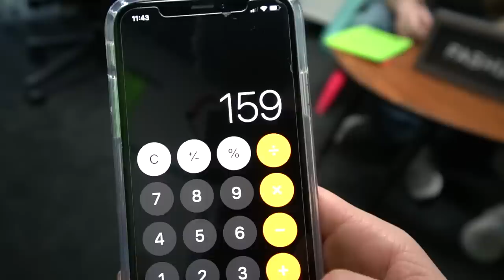Cheap VS Expensive: WISH Fashion Show!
Hello and welcome to Totally Trendy! ⭐Today I wanted to put some online products to the test! Could you tell whether these clothing pieces were cheap or expensive?

Tag Totally Trendy on Instagram to be featured on FanArtFriday!